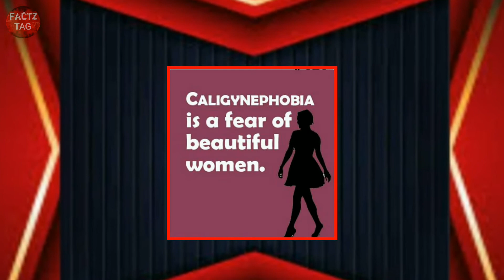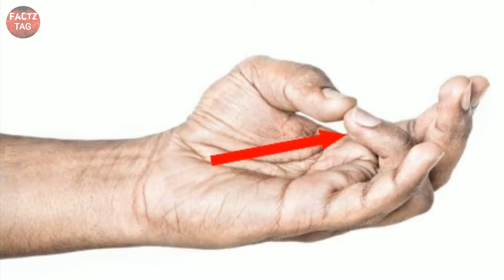दुल्हां दुल्हनं एक दुसरें को left hand के तीसरी उगलीं मे ही अगुठीं कयों पहनाते हैं | FactzTag Ep#06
In this video you will know the new top #15 unbelievable fact (आश्चर्यजनक तथ्य) you can't even do imaging  fact edition #06
My purpose is that new knowledge change you way of thinking and change your mindset that's the only thing.

💪KNOWLEDGE IS WEAPON
👉All the best have a great mindset

➡Plzz video till the end and enjoy

Such a criticism, comment,teaching, scholarship,new reporting and research.fair use is a use pirimitted by copyright statue that might otherwise be infringing.non profit,educational and perosanal use tip the balance in favor for fair use.